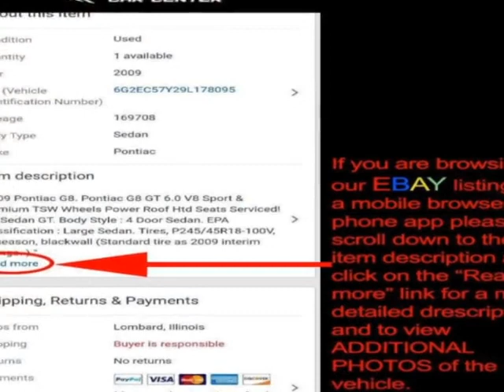2008 Ford Escape XLT V6 - Just serviced! SUV - Lombard, IL